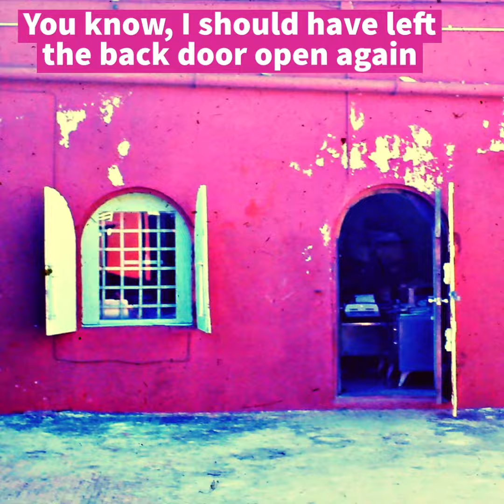“By Proxy, Teeth” by Matt McClure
From the album “Goodbye Felons”.